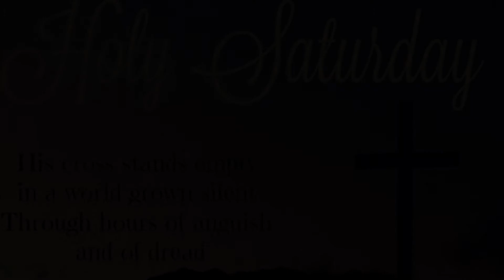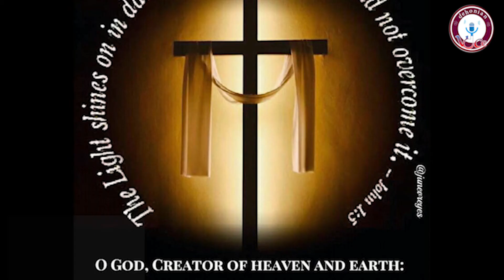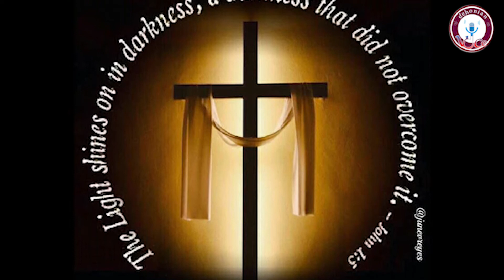വിശുദ്ധവാര ചിന്തകൾ/കർത്താവിന്റെ കല്ലറയിങ്കൽ ഒരു ദിനം വലിയ ശനി/Homily on Holy Saturday/Reflections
This episode deal with the reflections on Holy Saturday, based on the writings of Origen and Clement of Alaxandria, Bsp Melito. Our Lord visiting Adam and all the departed souls.